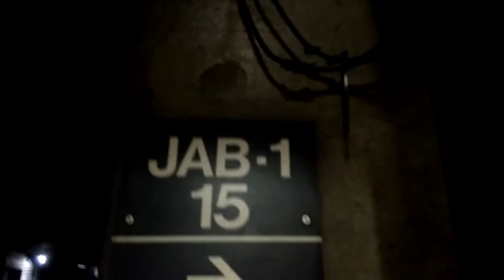Movimento de trens na estação Jabaquara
L37 , I19 , L38 e J37 (com falhas no ATO) .